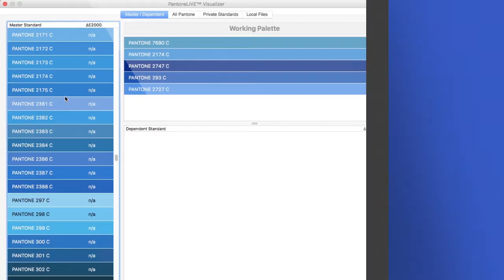ideedaprodurre.com | PUBBLICATIONS on FASHION TRENDS